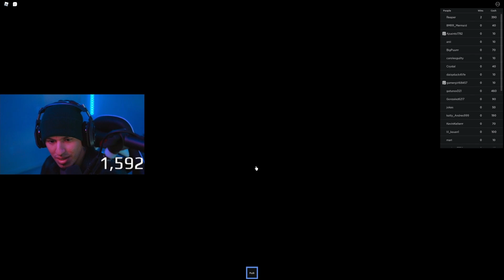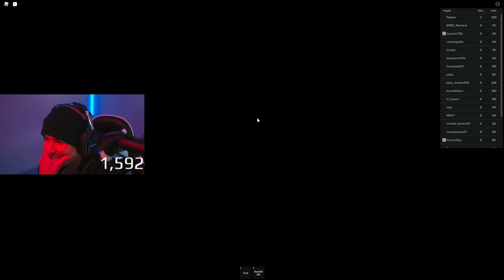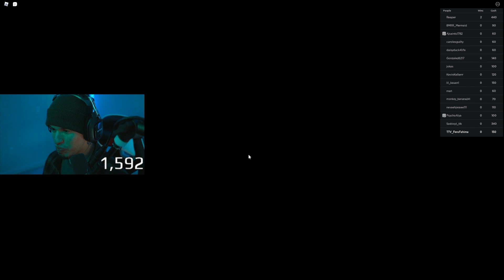I WON SQUIDGAMES!!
SO YOU ARE UP TO DATE WITH MY VIDEOS!

►TWITCH! : Twitch.tv/FeroFahima